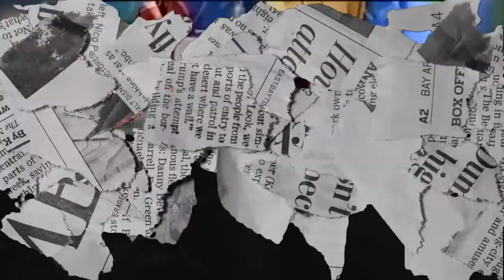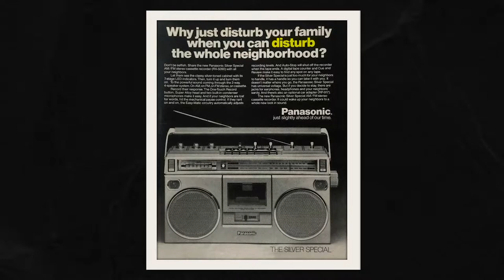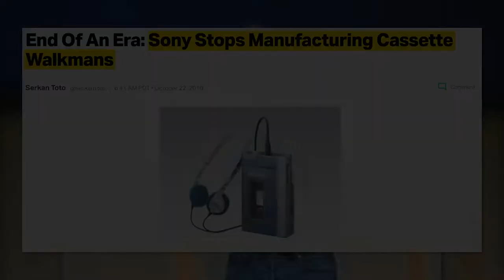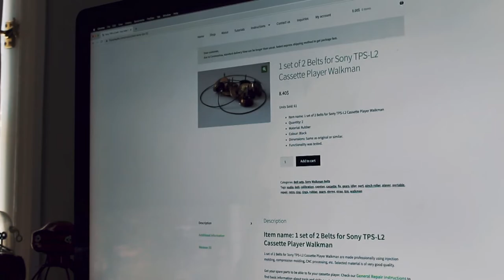I Bought The First Walkman | TPS-L2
A year later after buying my two original Walkmans, I decided to go ahead and buy and repair the most iconic and very first Walkman: The TPS-L2 (1979). The very same which has notably appeared in Guardians Of The Galaxy and the very one that changed everything.

( Yes I also did pay for this Walkman with my savings. As I mentioned in my last Walkman video, I'm not one of those spoiled kids who have their parents buy everything for them lol )

0:00 - Introduction | Context
2:53 - Arrival
4:34 - Repair
6:50 - Review / How-To-Use
8:27 - Final Thoughts
9:08 - Endscreen

- Mauricio Jara